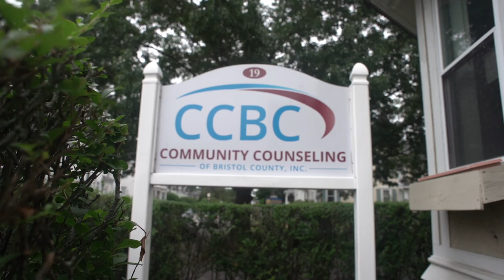CCBC Recovery is Real: Kimberly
"Don't be ashamed, don't be afraid to tell somebody because they've really heard everything...Not only do you need to have the determination to get better, you need to have the right team. I told them when i left they saved my life. They really did."

Kimberly was in the Pathways program at CCBC. The Pathways program serves as a therapeutic alternative to inpatient care, providing a continuum of comprehensive and innovative treatment and recovery services to those in acute distress as well as those needing extended periods of support. Each of the program's activities promotes the development of coping and problem-solving skills, encouraging each client to take more responsibility for his/her life while striving to live as independently as possible.

If you are having an emergency, or have any thoughts of harming yourself, please call 911 or go directly to the nearest emergency room.